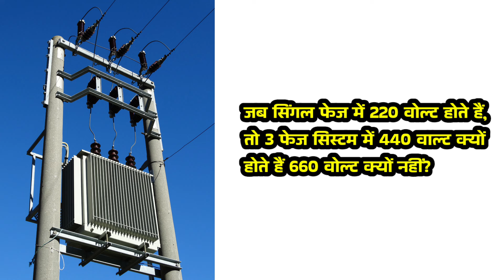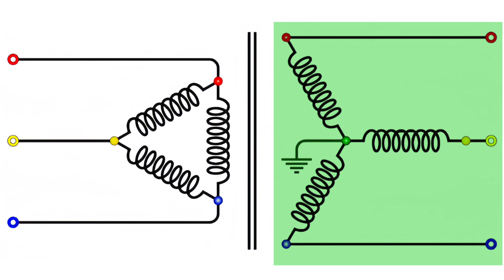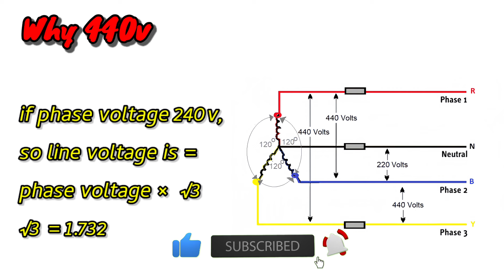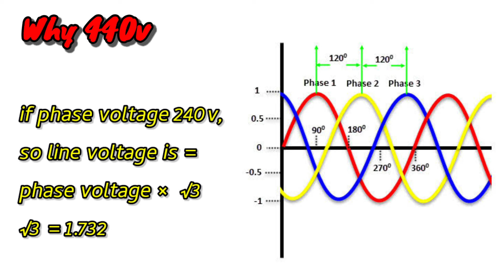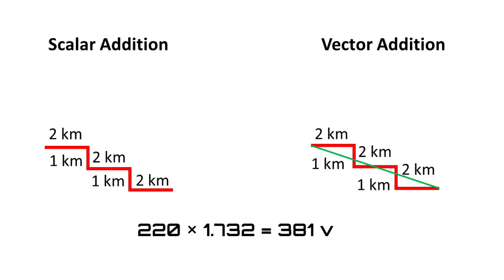Why 3 phase is called 440 volts not 660 volts | 3 phase me 440 volt kyu hota hai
Hi,

This is Rakesh. Electrical Help is Video me Aapka Swagat Hai. is video me hum 3 phase me 440 volt kyu hota hai, why 3 phase is called 440 volts not 660 volts, 3 phase voltage equal to 440 volt not 660 volt, Why 3 Phase Supply is 440 Volts, why three phase voltage is not 660 or 600 ki bat krege.

1. 3 phase me 440 volt kyu hota hai
2. why 3 phase is called 440 volts not 660 volts
3. 3 phase voltage equal to 440 volt not 660 volt
4. Why 3 Phase Supply is 440 Volts
5. why three phase voltage is not 660 or 600